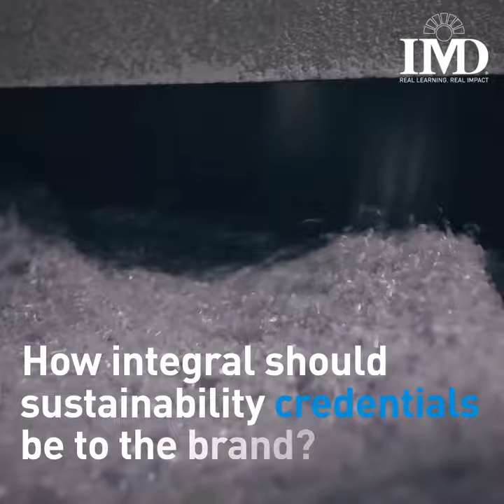IMD Case of the Month - ECOALF: because there is no planet B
This award-winning case, written by Professor Benoit Leleux and Thomas Brochier, explores the challenges of a truly sustainable fashion brand as it figures out the most suitable business model, a sound portfolio mix and other strategic considerations of operating in the sustainability sector.